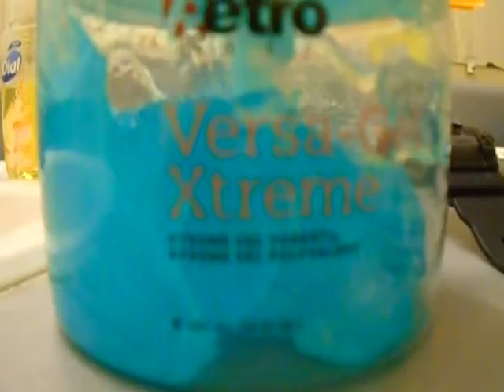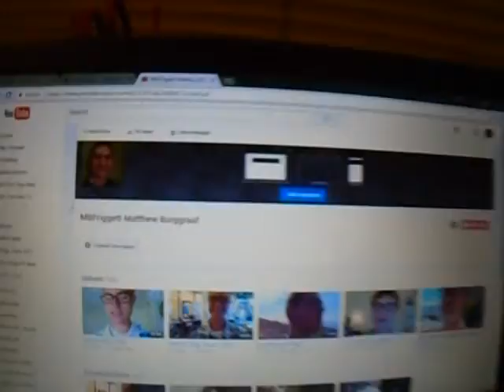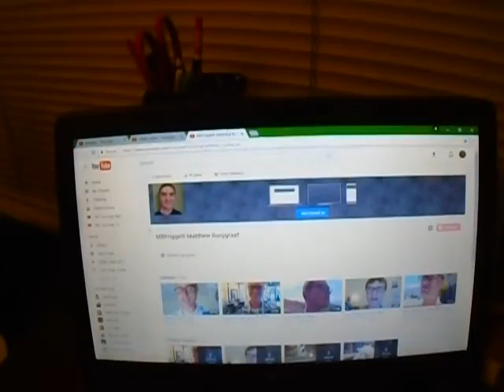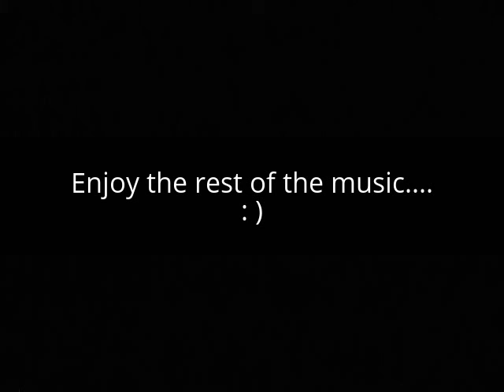June 9, 2017 Vlog: Hair Gel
Since the new haircut just yesterday (June 8), I EXCITEDLY did my hair to finish off getting ready for the day.
Also, I dont know WHY people are so interested in my Haircut Vlog, but I am so EXCITED to see that it has as many views as it does! After all, it IS my most favorite Vlog I've done so far.